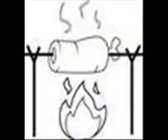Noel Guarany - "Potro Sem Dono"!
Canção Tradicional Gaucha - Sons de Liberdade!!